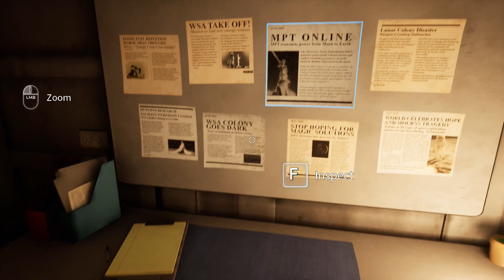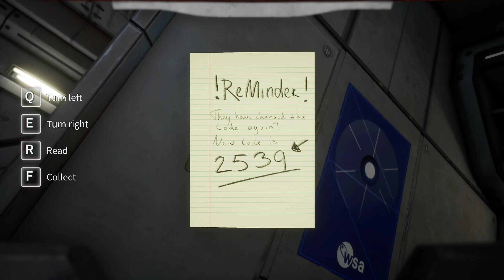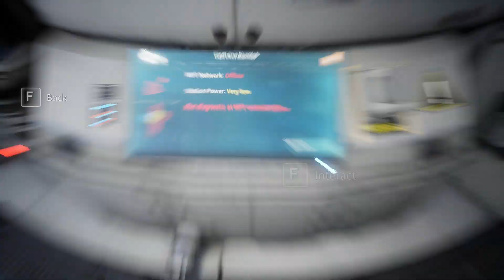Why Would They Send A Guy Like Me Up There?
Deliver Us The Moon Gameplay Ep 01.
Well, I guess Mankind messed something up again and I'm their last hope.. What were they thinking?..really..
I'll take a look up there, but I already know, i'll mess things up.